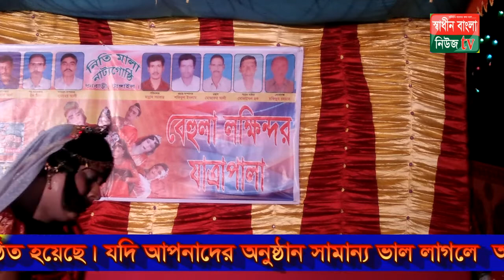বেহুলার গান Songs of Athanath / Behula by the Lost Mother of Children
SHADINBANGLANEWSTV